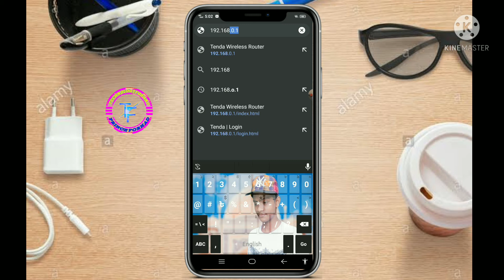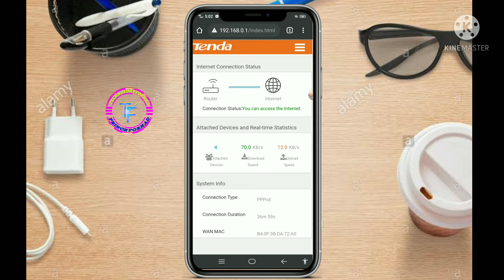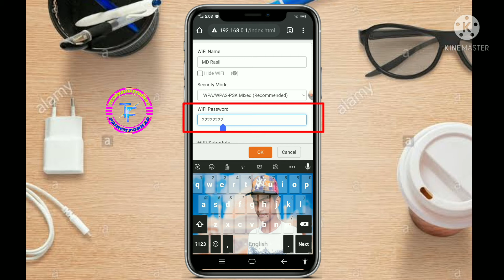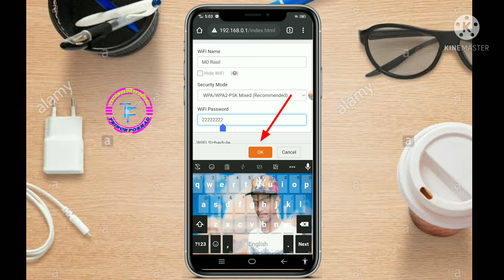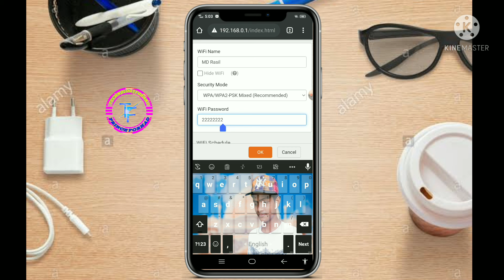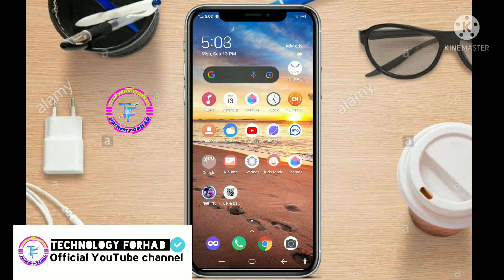Wifi Password Change Korbo Kivabe | কিবাভে wifi er password চেঞ্জ করবো | Technology video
আজকের এই ভিডিওতে আমি আপনাদেরকে দেখিয়েছি কিভাবে টেন্ডা রাউটারের পাসওয়ার্ড চেঞ্জ করবেন যদি আপনাদের ভিডিওটি ভালো লেগে থাকে অবশ্যই ভিডিওতে একটি লাইক দিবেন আর চ্যানেলটি সাবস্ক্রাইব করে আমার পাশে থাকবেন আল্লাহ হাফেজ 🇧🇩🇧🇩

Queries Solved ⏩⤵️
1:How to Change WiFi Password in tenda Router
2:change your WiFi password(Tenda)
3:কিভাবে ওয়াইফাই পাসওয়ার্ড পরিবর্তন করবেন
4:WiFi password change 2021
5:Technology Forhad